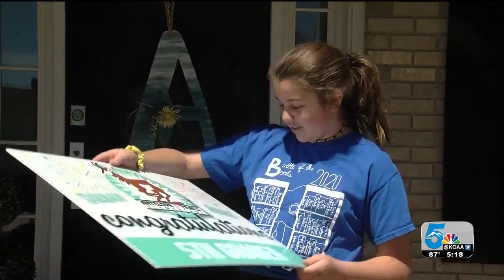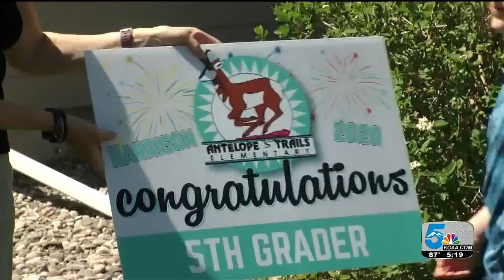Local teachers visit 5th students to celebrate moving on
TODAY A COUPLE OF FIFTH GRADE TEACHERS FROM ANTELOPE TRAILS ELEMENTARY MADE SURE THEIR CLASSSES DIDN'T MISS OUT ON THEIR CONTINUATION CELEBRATION.